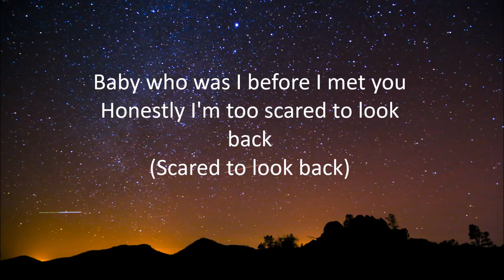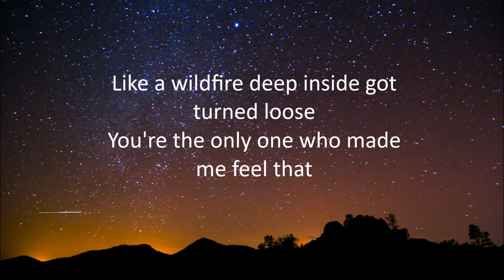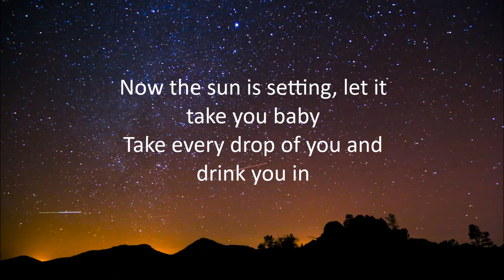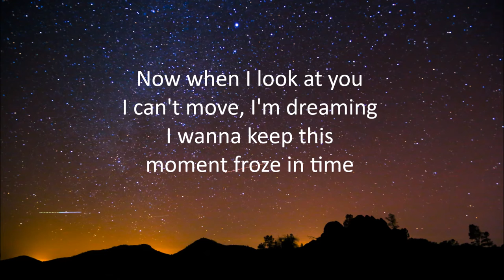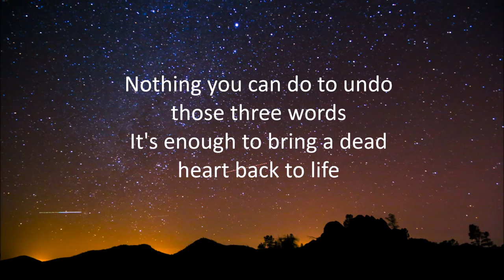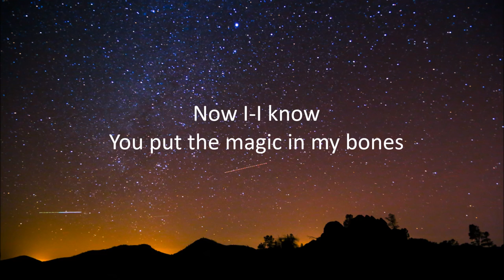Thomas Gold - Magic ft. Jillian Edwards (lyrics)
Magic by Thomas Gold featuring Jillian Edwards with lyrics